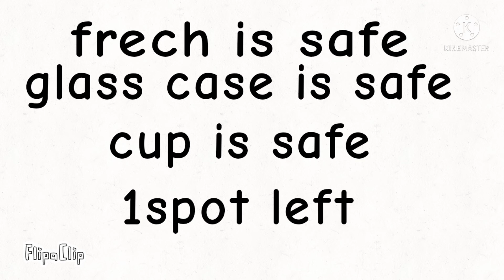Object show [season 2 episode 3] kill bookey machine channel